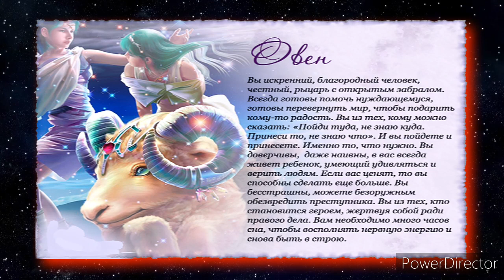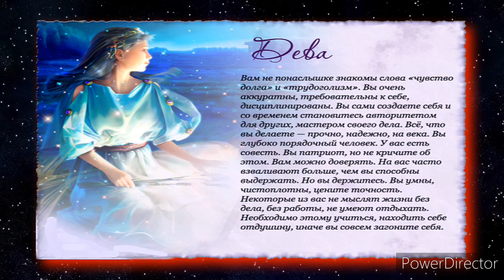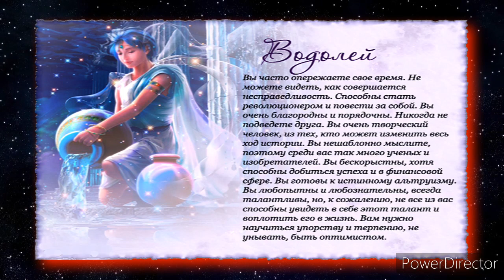ЗНАКИ ЗОДИАКА, КОТОРЫЕ РОЖДЕНЫ ЧТОБЫ ИЗМЕНИТЬ МИР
3 ЗНАКА ЗОДИАКА РОЖДЕНЫ ИЗМЕНИТЬ МИР❗

Желание изменить мир – задача трудная, но вполне достижимая. Особенно, если вы один из этих трех знаков зодиака, которым на роду написано быть двигателями прогресса.
Когда вы думаете обо всем, что происходит сегодня в мире – конфликты между странами, экологические проблемы и даже ненависть между соседями – изменения кажутся невозможными.
Вы наверняка слышали это выражение неоднократно, но изменения начинаются с ВАС. Потому что время перемен – СЕЙЧАС, и нам определенно нужно знать, кто будет лидером?